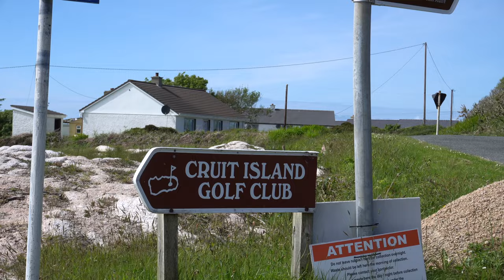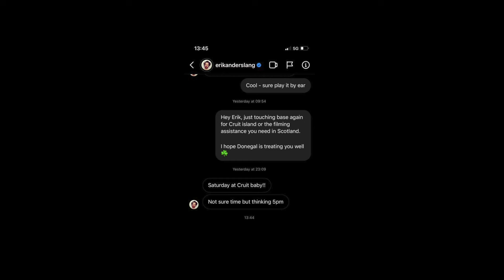The Hidden Golfing Gem of Ireland with Erik Anders Lang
Ever wondered what it's like to play 9 holes of golf, with Erik Anders Lang, at one of the most scenic courses in the World?

We caught up with Erik and his team while they were over in Donegal filming for his latest series of Adventures in Golf by Skratch and were delighted to suggest a trip to our favourite course, Cruit Island.

This was also the first time Nick from Team Kwack had made the journey up to the hallowed turf of Cruit. As always, the Guinness and the welcome from Jay the Barman, was second to none.

Let us know your favourite Irish course in the comments!